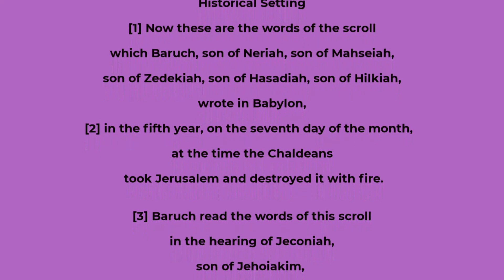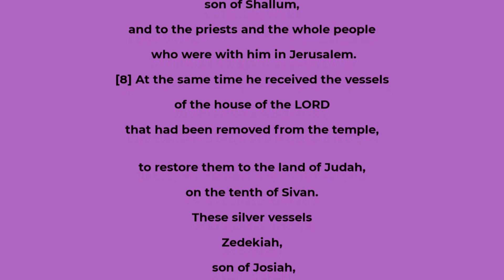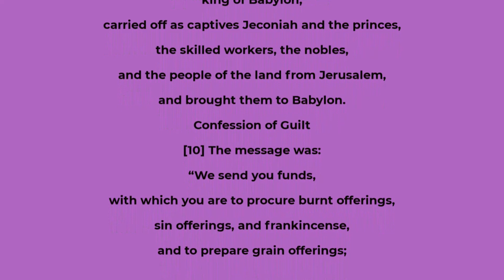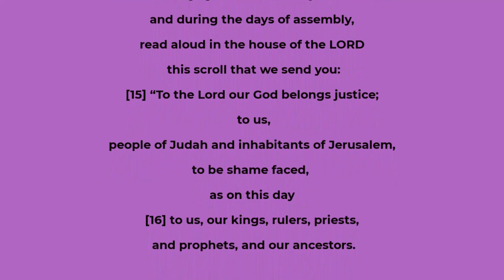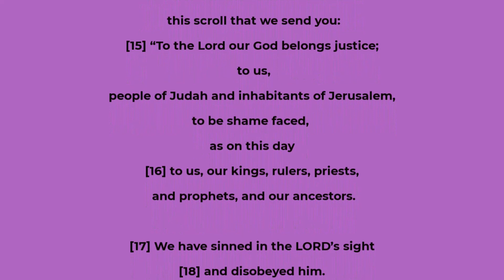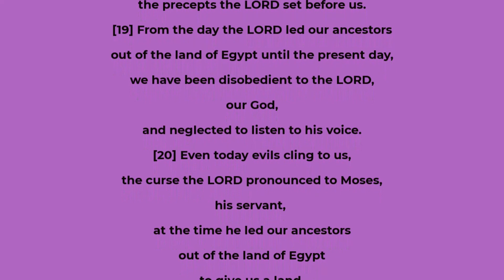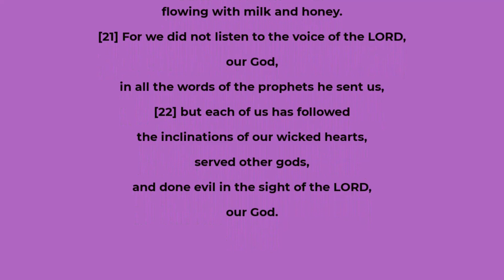Baruch chapter 1